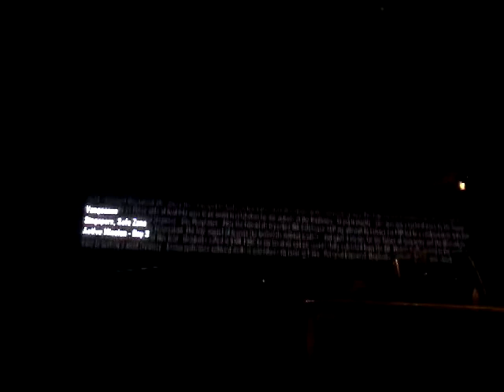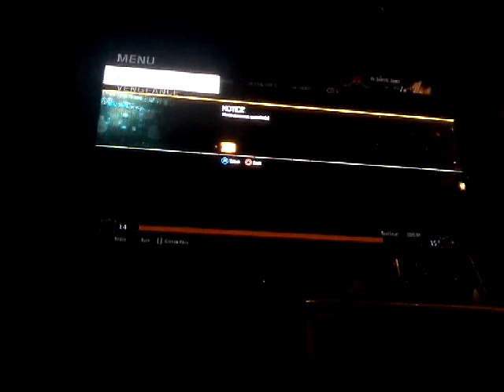Call of Duty Black Cops 3 Ep:1